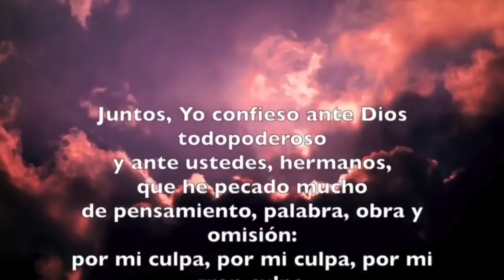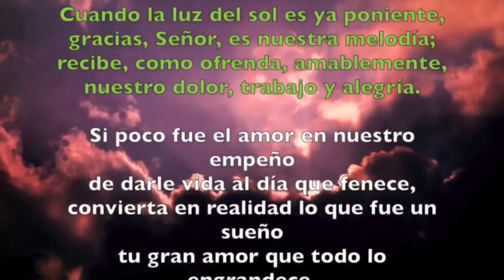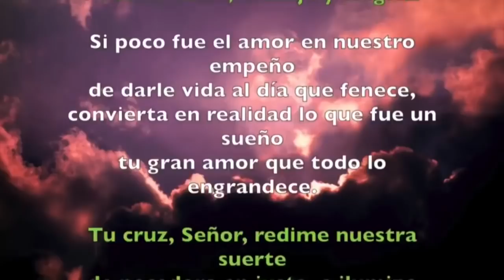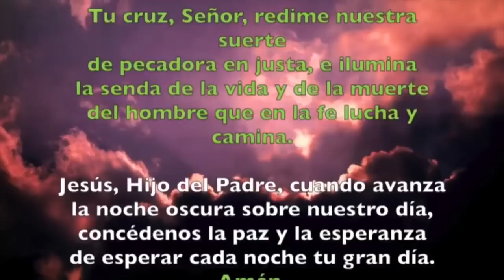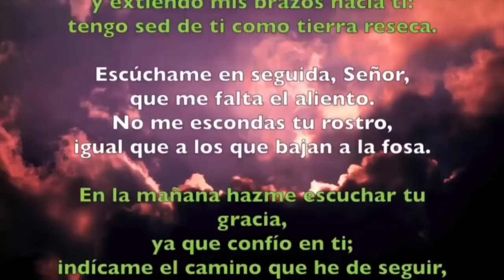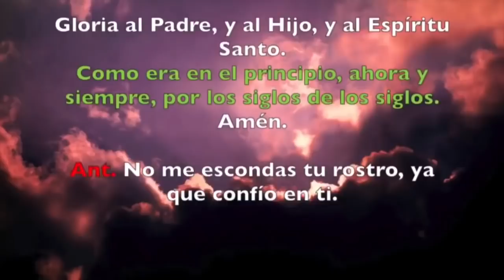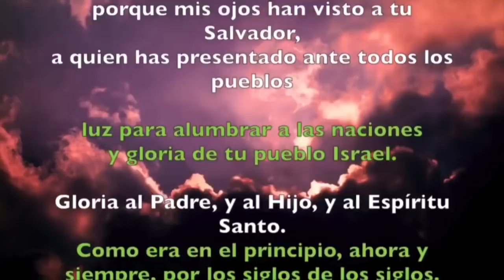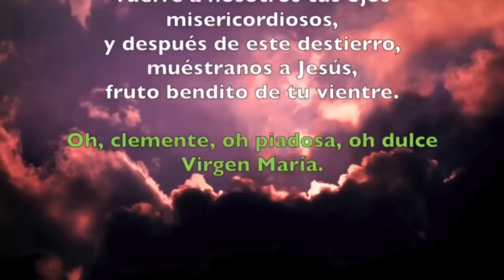Oración de la noche (Completas) MARTES 24 DE MARZO 2020 | Padre Sam | Producción Crisol